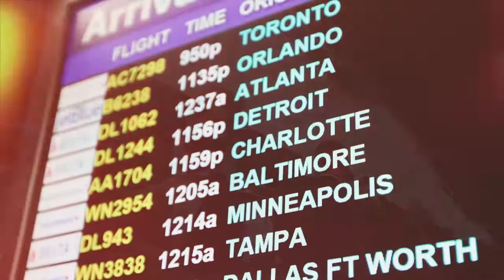The Future - Episode 5 - Goes South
This week's episode recaps the weekend trip to Charlotte. We also catch up with several members of the Florida Panthers who got their start in Springfield.